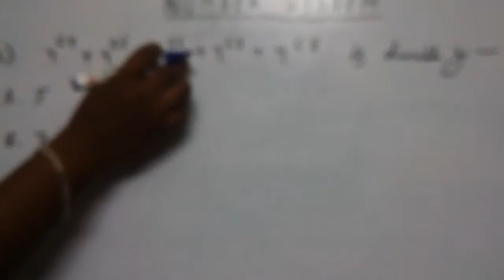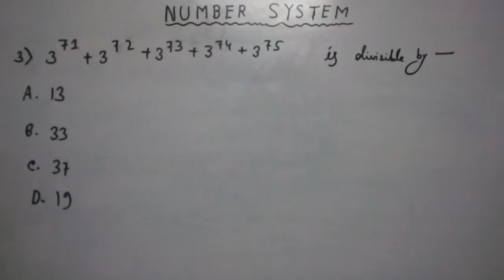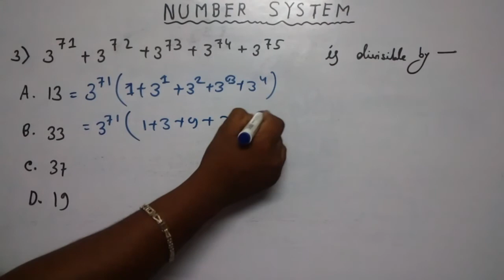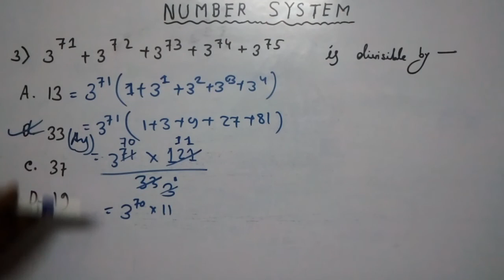Maths short tricks (in bangla) | Number System For SSC CGL, CPO & CHSL Exams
Education bangla channel : Life Guru